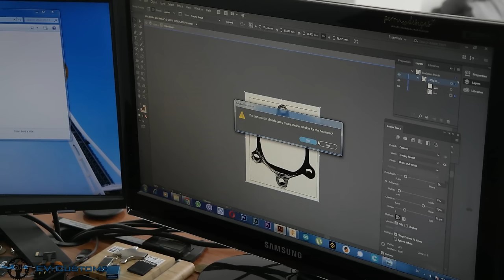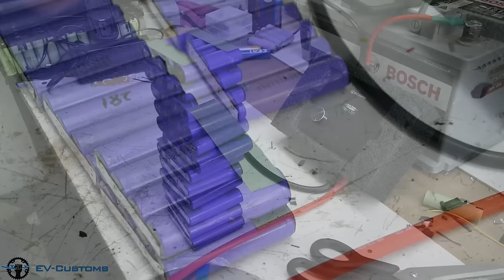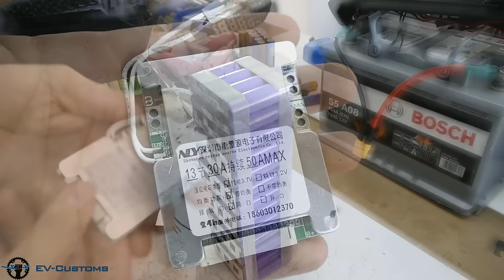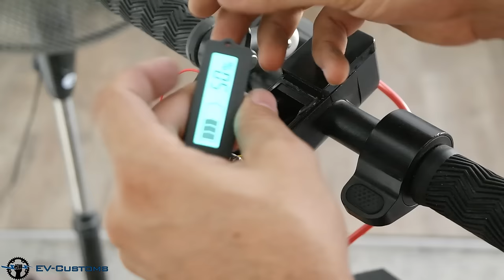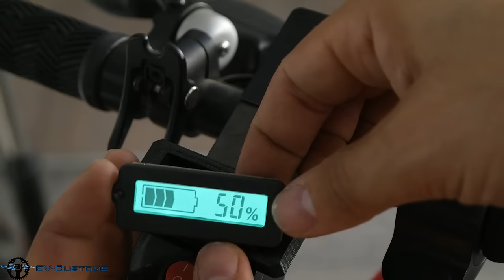2WD Xiaomi Scooter Frame Conversion at 48V 1700Watt MAX Output